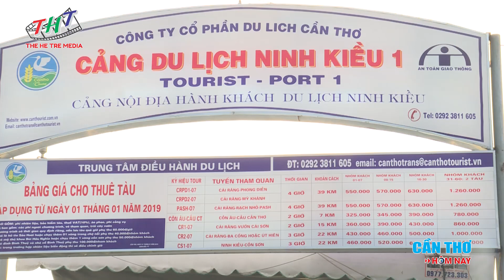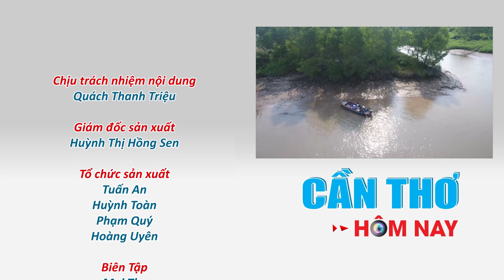Gặp gỡ cô Ba Mói người đưa đò kỳ cựu ở bến tàu du lịch Cần Thơ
Cô Ba Mói người đưa đò kỳ cựu ở bến tàu du lịch Cần Thơ.